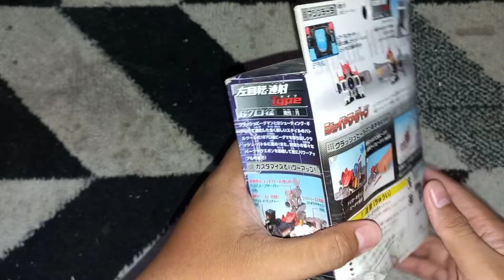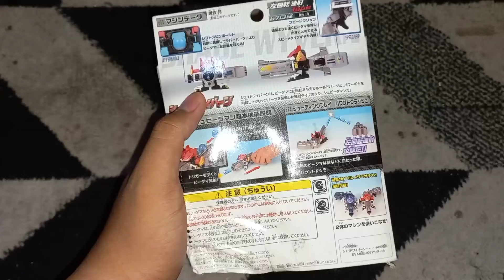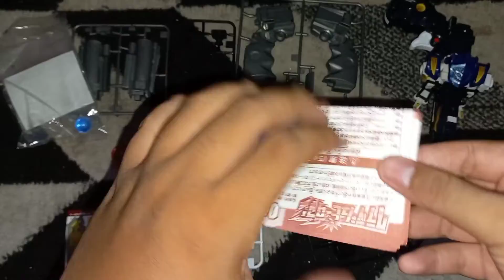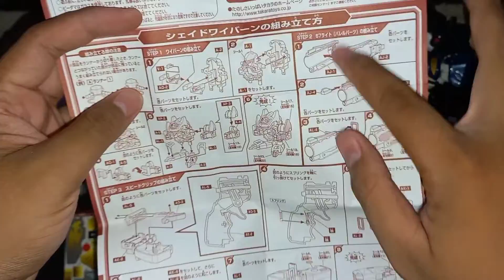UNBOXING MAINAN JADUL | CRASH B-DAMAN SHADE WYVERN | PART 2